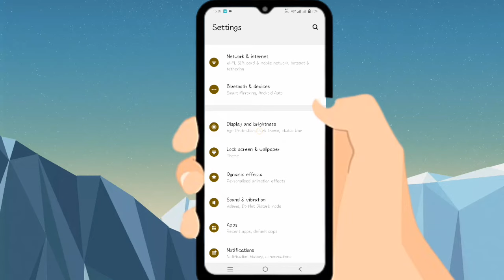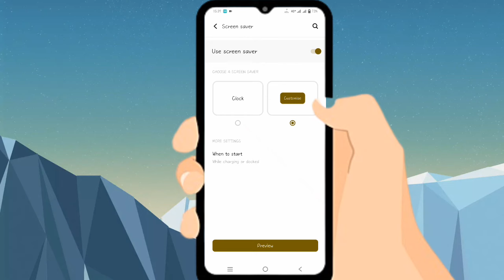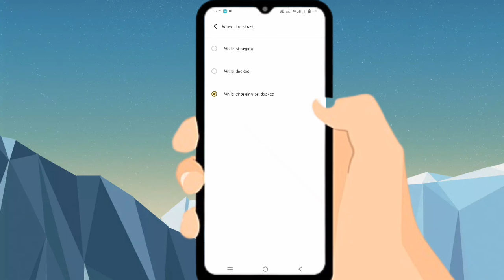Vivo y16 me lockscreen clock setting, vivo y16 screen sever setting/how to set lock screen clock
your Questions 👇👇👇👇👇

vivo y16
screen sever clock
screen sever setting
vivo y16 lock screen par clock kaise set kare
vivo y16 lock screen par clock and photo kaise lagaye
clock setting
vivo phone me screen sever setting
lock screen par photo kaise lagaye vivo
lock screen
vivo y16 screen sever clock and photo setting
screen sever setting kaise kare
screen sever me photo kaise lagaye vivo y16
screen sever photo setting
vivo y16 me clock setting kaise kare
vivo y16 screen sever me clock and photo setting